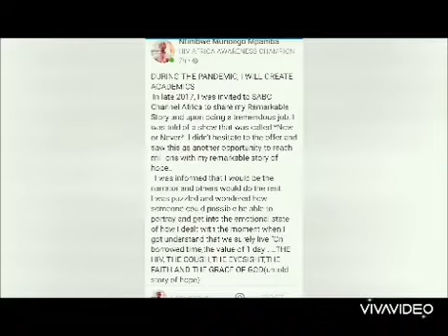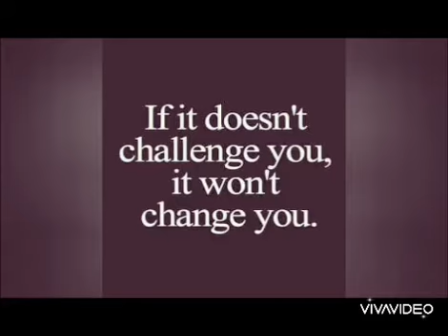27 May 2020